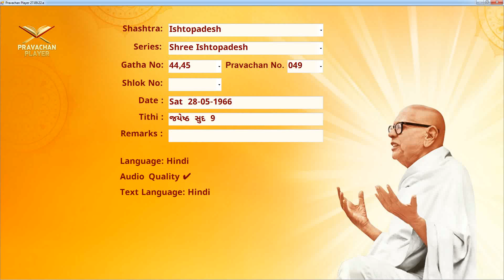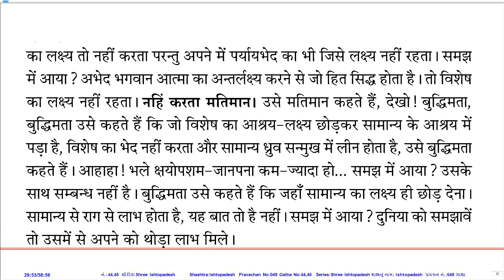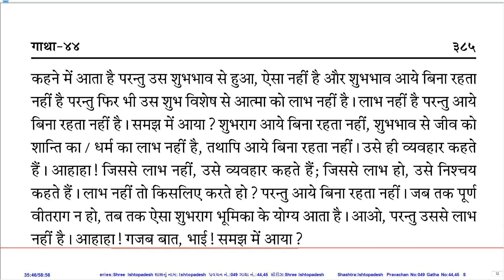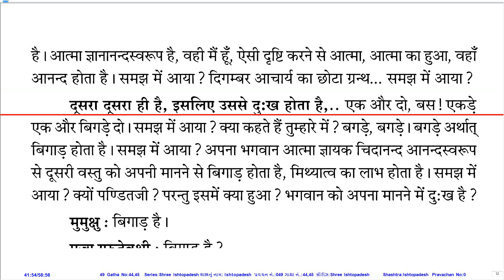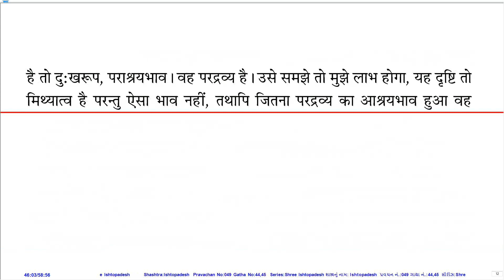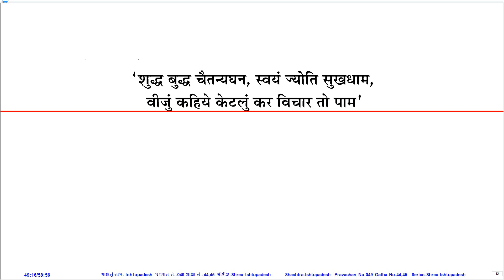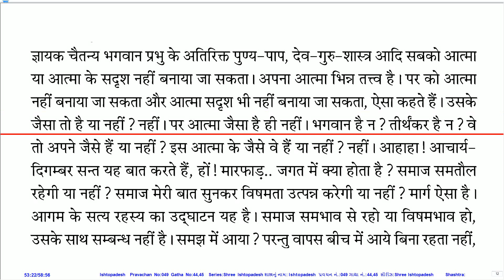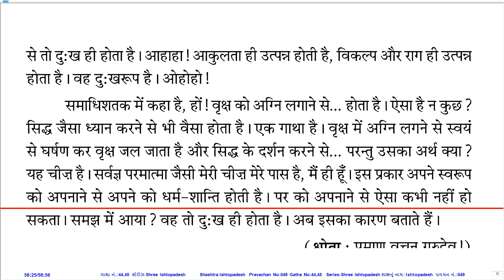Prav. No. 049 on Sh. Ishtopadesh by Pu. KahanGurudevshree With Hindi PDF.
Pravachan Details:
Prav. No.: 049
Shastra (Series): Sh. Ishtopadesh
Gatha No.: 44,45
Shloka No.:
Lang.: Hin
Day, Date: Sat, 28-May-66
Tithi: Jeth Sud 9
Quality: Good
PDF Lang.: Hin